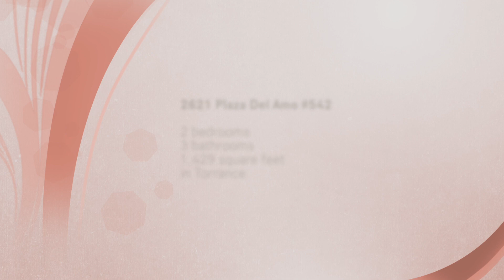2621 Plaza Del Amo #542, Torrance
Windemere Townhome in a great location! Light & bright interior; Spacious living room w/adjoining den area; Nice-sized kitchen w/eating area, garden window & built-in appliances including a new microwave; Two Patios; Marble fireplace & central-air; Plantation shutters in living room & master bedroom. Skylight at stairway; Large Master bedroom w/vaulted ceilings; Master bath has dual vanity sinks; second bedroom has private bath area; Two-car attached garage with large "imagination space,” perfect for storage or for a bonus room, custom office, kid's playroom, or work-out room. Newer AC system (Installed Oct. 2019). Located in the resort-like community of “Windemere On The Green” featuring a tree-lined gated entry w/24 hour security guards, a beautiful club-house, a large tropical pool, a lap pool, racquetball courts, 3 Jacuzzis, exercise room, game room, indoor basketball court, saunas, locker rooms & kitchen facilities. Windemere is ideally located in the heart of Torrance, conveniently close to shopping, beaches, freeways, parks & restaurants.